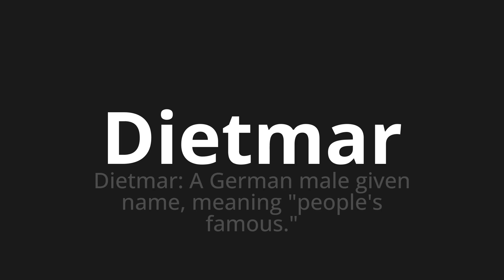How to pronounce Dietmar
Master the Pronunciation of 'Dietmar which means Dietmar' - which means : Dietmar: A German Male Given name, Meaning "People's Famous." 📝 with @PronunciationGerman 🎓🗣️ - [Your Guide to German]

Learn to pronounce 'Dietmar' perfectly in German with our easy and engaging tutorial by @PronunciationGerman! 📖📽️ In this comprehensive video, we provide you with native speaker examples 🗣️👂 and phonetic breakdowns 🎵 to ensure you get the pronunciation just right.

How to say Dietmar in German